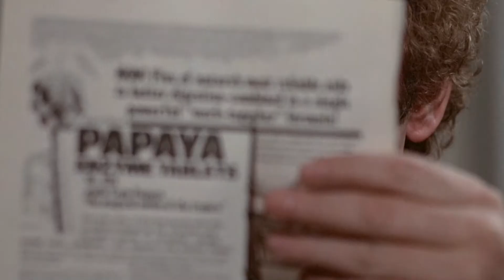Invasion of the Body Snatchers (1978) - Rational vs. Irrational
A short re-glance at Phillip Kaufman's remake of the sci-fi classic, and its relevance to our human nature.